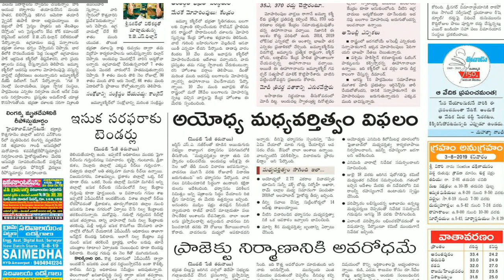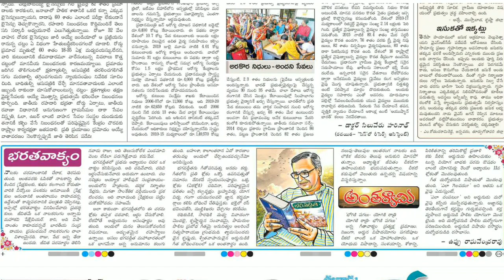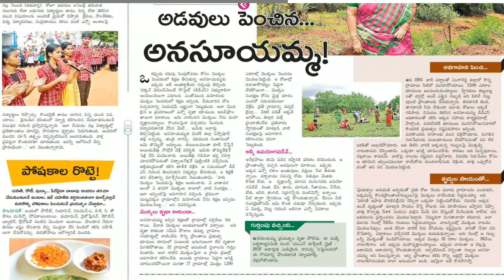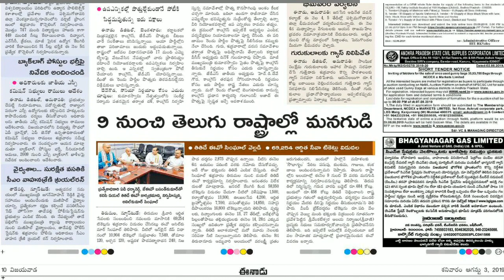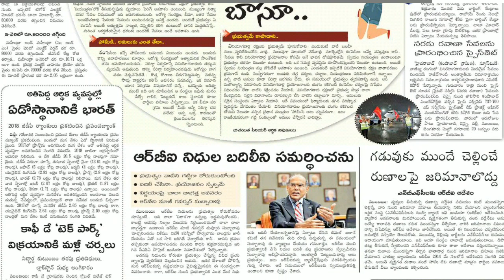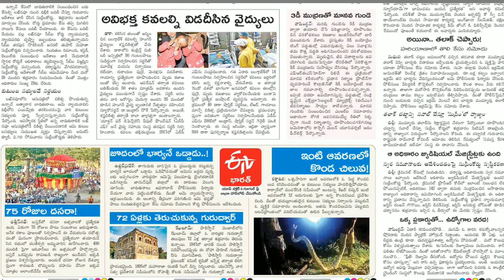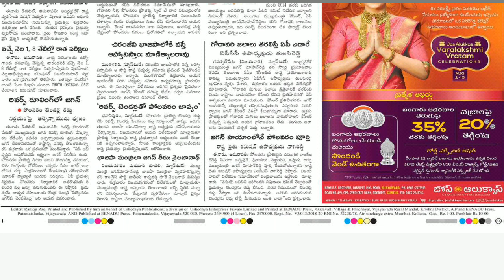Telugu Newspaper Today Eenadu 03-08-2019 Andhra Pradesh